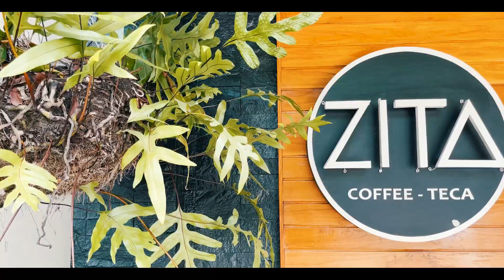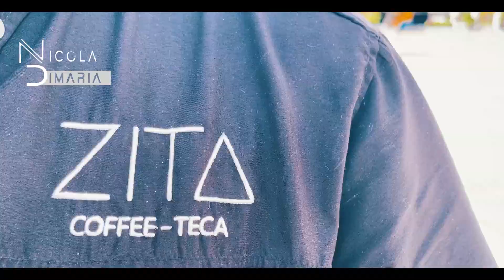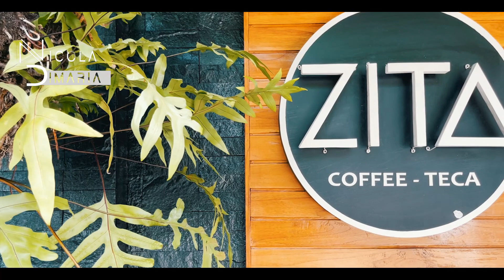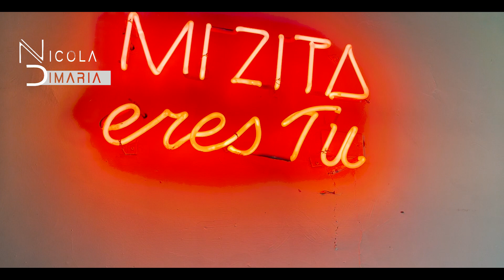LIVE SET LATIN HOUSE & TECH HOUSE @ ITALO CLUB POOL PARTY 2023 - NICOLA DI MARIA/ZITA COFFEE-TECA/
Locación:
CLUB ITALO VENEZONALO, BARQUISIMETO VENEZUELA